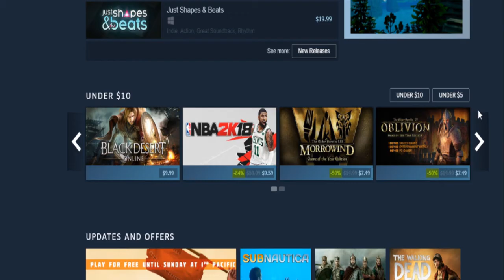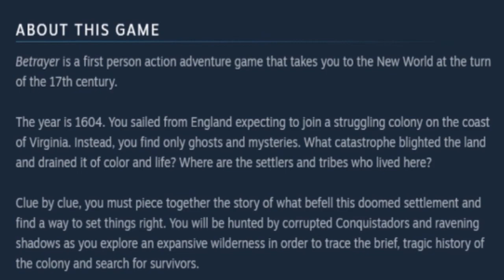Steam On A Budget - "Betrayer"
Let's kick this series off with a game titled "Betrayer".

Steam On A Budget consists of first impression reviews and opinions, so please take the content of this video with a grain of salt!

Oh, and also my twitter!